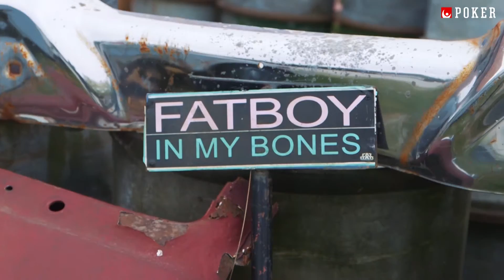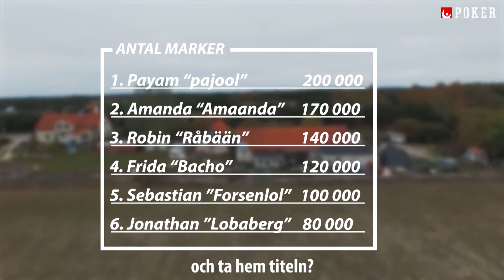Bootcamp 2016 Avsnitt 6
Produktion för Svenska Spel